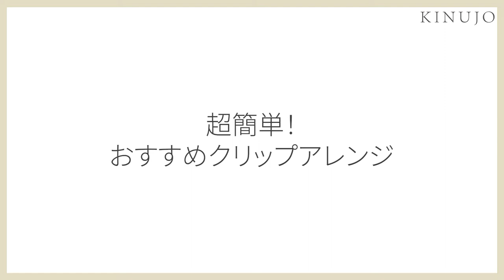【簡単】超使える！便利すぎるクリップを使ったヘアアレンジをプロが解説！【崩れない】【褒められヘア】【KINUJO】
00:00  OP
00:20 クリップの使い方
02:35 前髪のアイロンワーク
04:10 オイルの付け方
05:12 ED

KINUJO厳選！周りと差がつくオススメヘアアレンジ！
今回はクリップを使った簡単で崩れない！
超おすすめのヘアアレンジの方法を解説していきます！